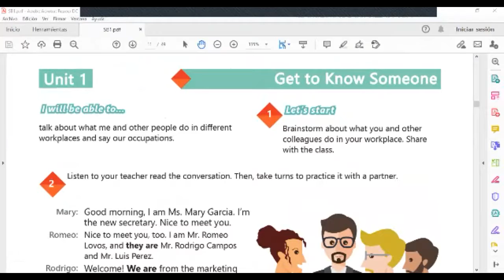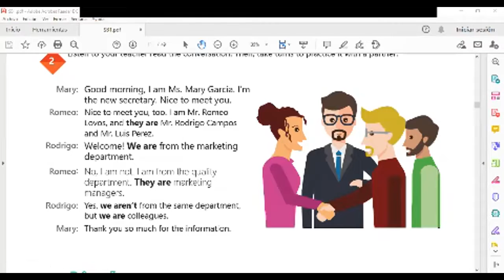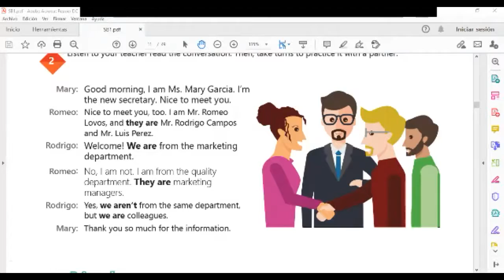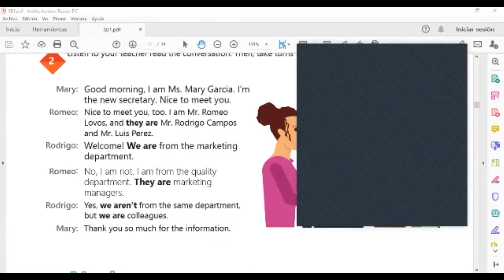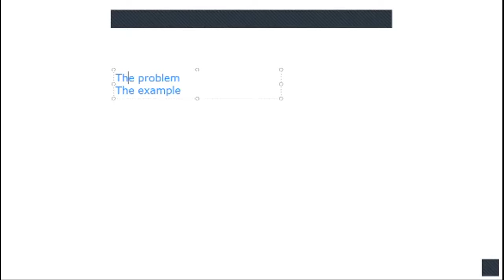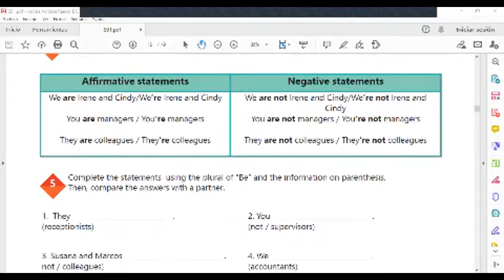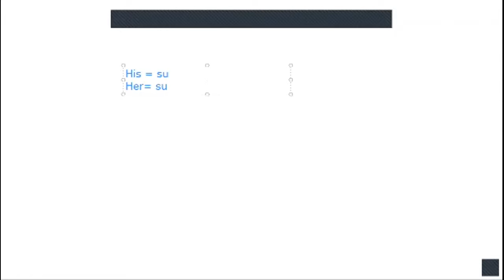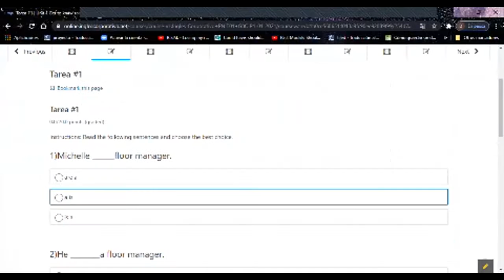Ingles Corporativo-Videoconferencia #2 Yes-no questions and short answers